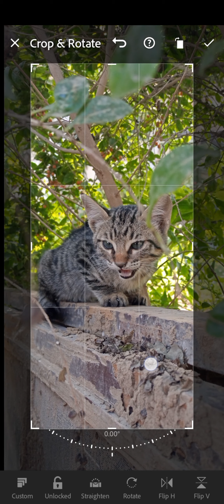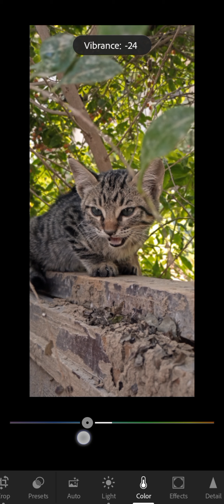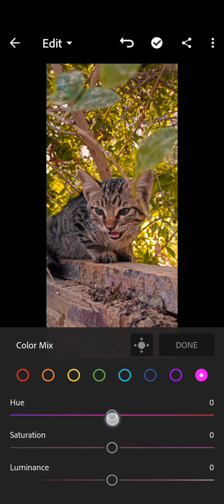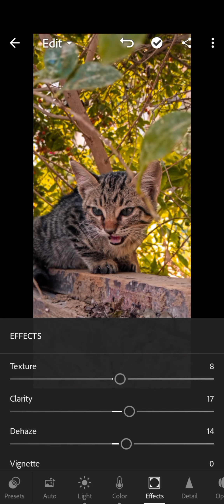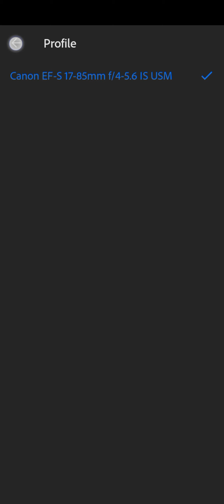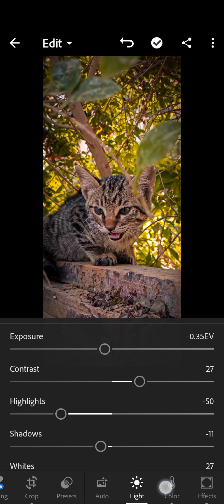Edditing of cat photograph step by step - Lightroom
Cat photography